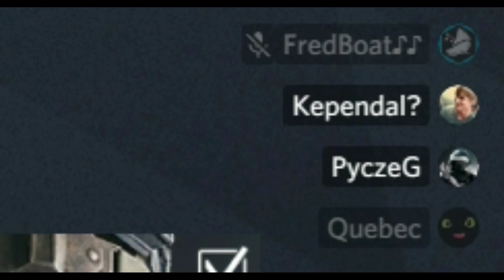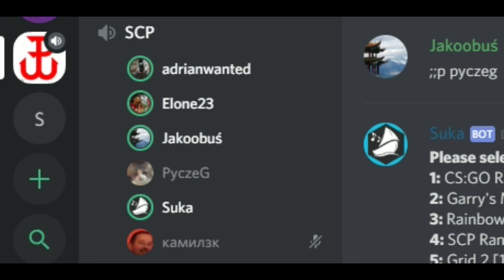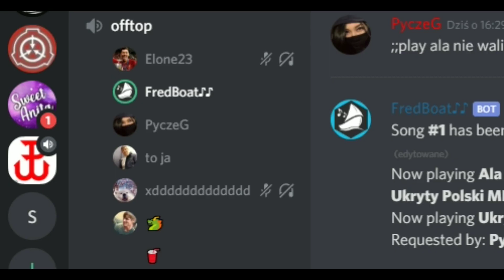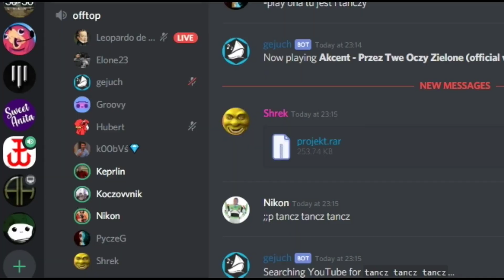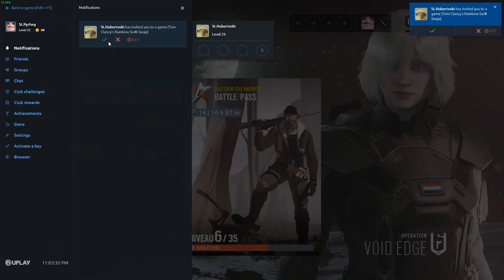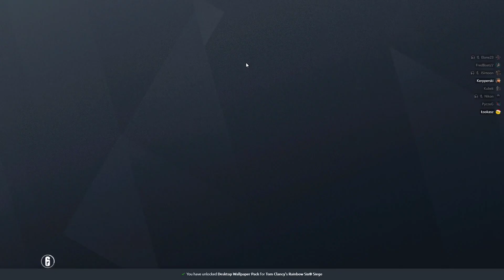Rainbow Six Siege Random Momenty [7] - Rzygus, Boty i przyps